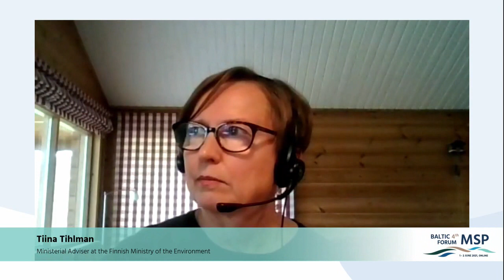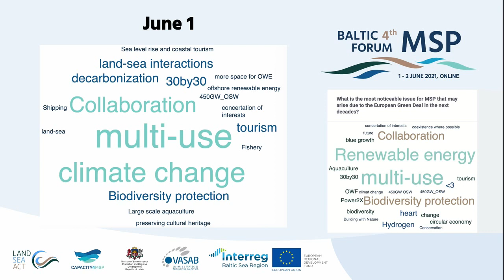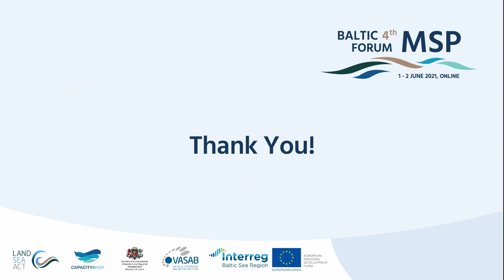4th Baltic MSP Forum. Closing plenary: What are the challenges in implementation of MSP?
Closing plenary: Addressing challenges in implementation of MSP across all levels. What are the challenges in implementation of maritime spatial plans?

Moderator: Rhona Fairgrieve

Speakers with the experience from national, regional, local levels:
Donata Paulauskaitė, Ministry of Environment of the Republic of Lithuania, Chief specialist
Natalia Zajac, Ministry of Infrastructure, Head of unit, Integrated Development and Maritime Spatial Planning Unit
Tiina Tihlman, Ministry of the Environment, Ministerial Adviser
Kaarina Rautio, Helsinki-Uusimaa Regional Council, Planning Manager
Carl Dahlberg, Lysekil municipality, Project leader

The 4th Baltic MSP Forum took place on 1-2 June 2021, online. Event was organised by the Capacity4MSP and Land-Sea-Act projects, both financed by the Interreg Baltic Sea Region programme.